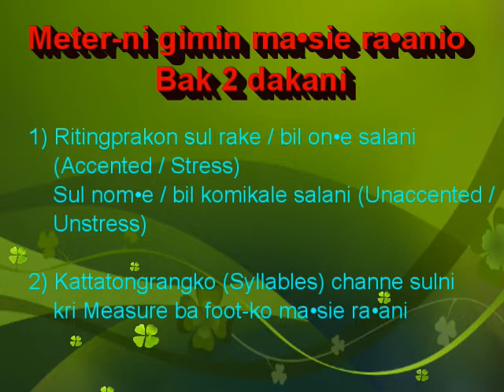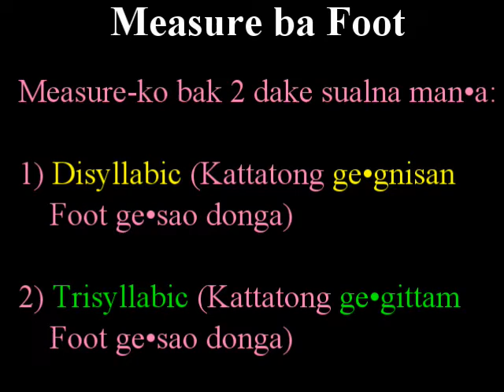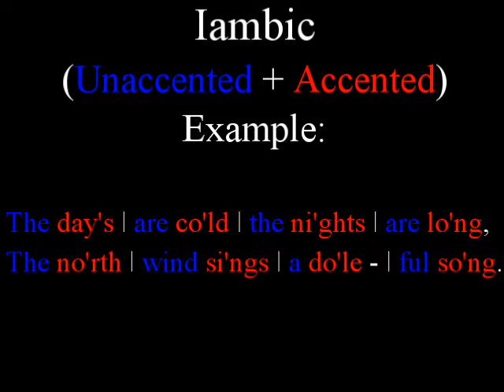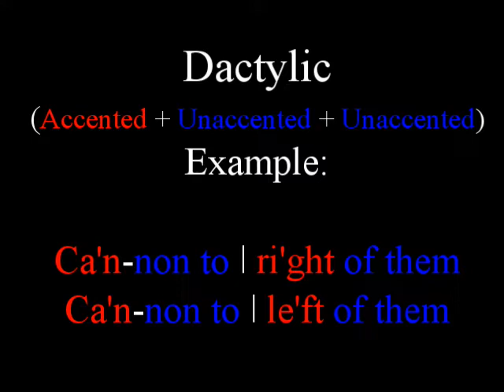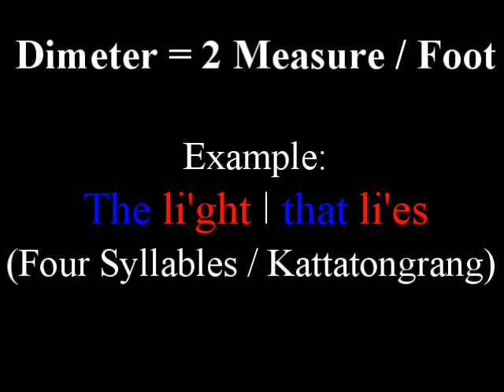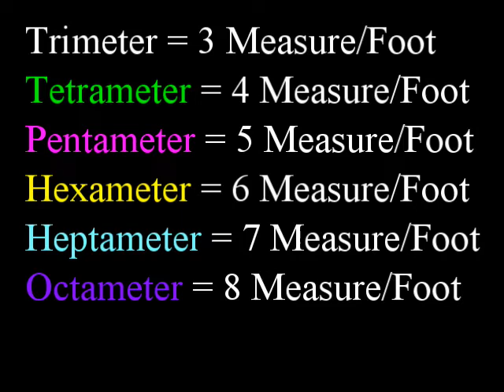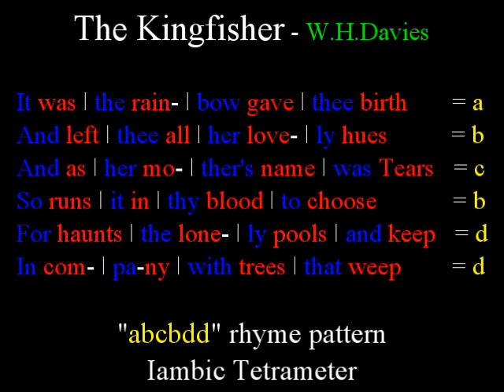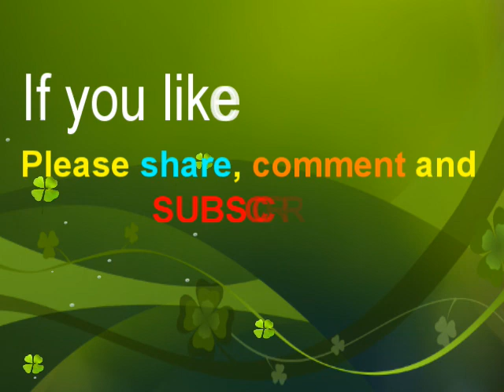Poedoni Meter Aro Rhyme-ko Bikote Ma•sie Ra•ani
This video is a tutorial on a study of examining the meter and rhyme of poetry in Garo language.

Unauthorized remaking and uploading of this video in any form is against the copyright reserved of the owner.

Piracy of this video is strictly prohibited.